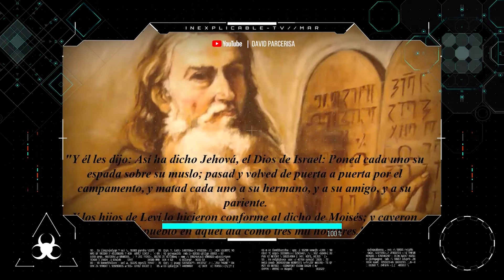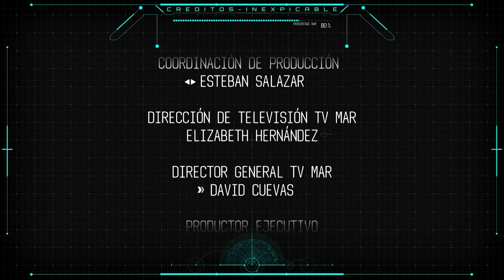¿EXISTIÓ EL MOSIÉS BÍBLICO? PARTE 3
Se le vincula a Moisés con seres extraterrestres, siendo un sirviente de ellos que manipuló, mató y guio a las 13 tribus de Israel a la tierra prometida, que nunca vio.